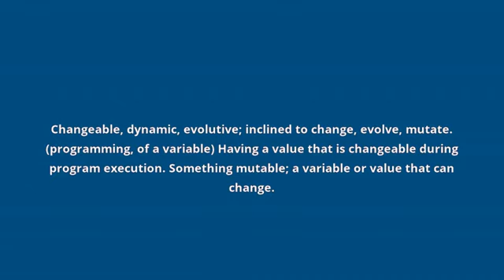what is the meaning of mutable